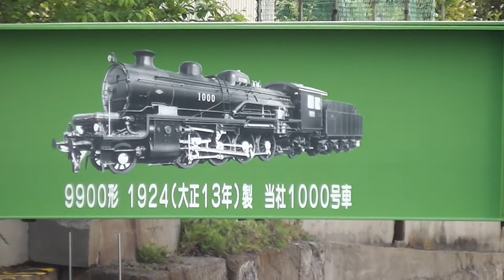2013年5月川重兵庫工場詣で １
ＧＷ１０連休の工場は　ひっそり
していました。